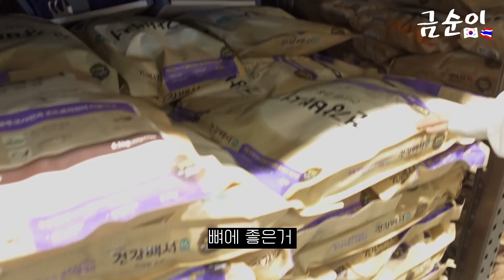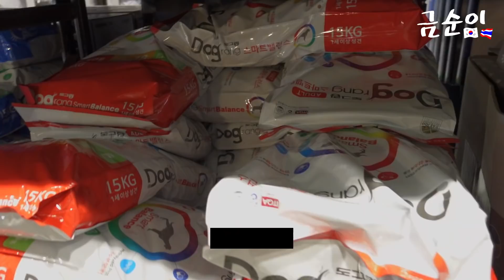‼️어떻게 이런 여자를 만났을까? 그것도 해외 태국에서 40살 아저씨 남친의 인생 로또 그녀 행복 바이러스 사랑스러운 그녀ㅣ국제커플 🇰🇷🇹🇭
요시다는 소통을 좋아라 합니다 많은 댓글과 관심 감사합니다^^